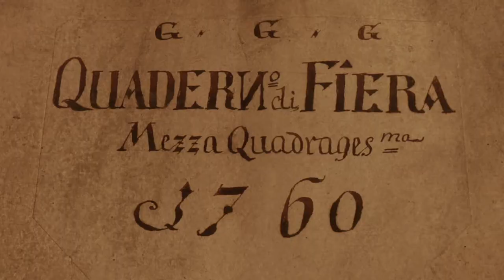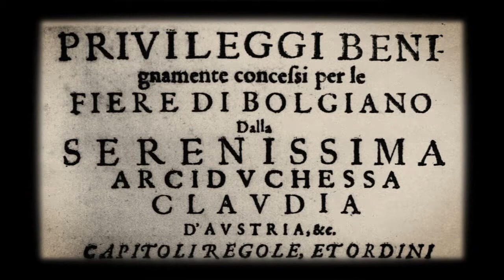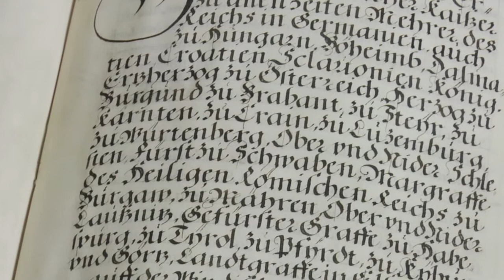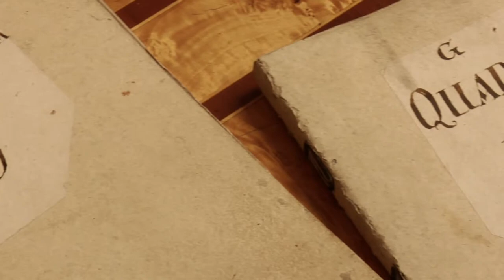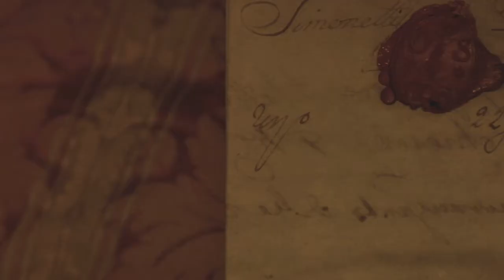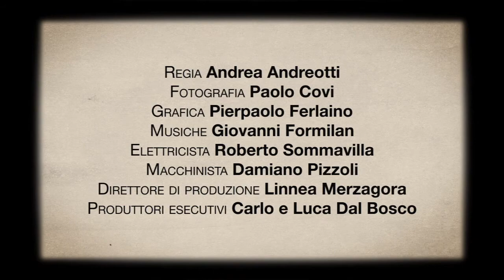IL MUESEO MERCANTILE DI BOLZANOLa storia di un palazzo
Titolo: IL MUESEO MERCANTILE DI BOLZANO - La storia di un palazzo

Regia di  Andrea Andreotti
Foto: Paolo Covi
Grafica: Pierpaolo Ferlaino
Produttori esecutivi: Carlo e Luca Dal Bosco
Editore: Trento : FilmWork
Lingua: Italiano

Descrizione:
Un raro e prezioso museo del commercio. Un palazzo prestigioso, dove si è sviluppata nei secoli la storia di Bolzano mercantile. Opera d'arte e documenti storici testimoniano una vicenda unica nel suo genere. Una città conosciuta per le fiere europee, punto d'incontro per culture diverse.

Pubblicato il 23 settembre 2021

Tutti i diritti sulle opere pubblicate nel presente canale YouTube sono riservate esclusivamente al Centro Audiovisivi della Provincia autonoma di Bolzano e ai rispettivi produttori. I filmati sono disponibili per la sola visione su questo canale e non possono essere scaricati né utilizzati per qualsiasi altro scopo.